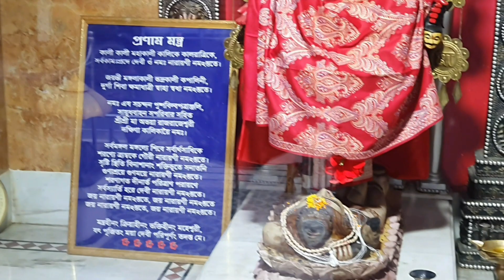কালী মায়ের দর্শন করতে গিয়ে আরও তিনটি মূর্তি দর্শন পেলাম | দর্শন পেয়ে মনের ময়লা দূর হয়ে গেল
কালি মায়ের দর্শন করতে গিয়ে আরো চারটি মূর্তির দর্শন করতে পারলাম পেরে নিজেকে খুব ধন্য মনে করলাম এই মন্দিরটি হেমতাবাদ স্ট্যান্ডে রোডের পাশেই অবস্থিত মন্দিরটি দেখে খুব অসাধারণ আমাকে লাগলো তাই দাঁড়িয়ে আমি ছোট্ট একটি ভিডিও করলাম।